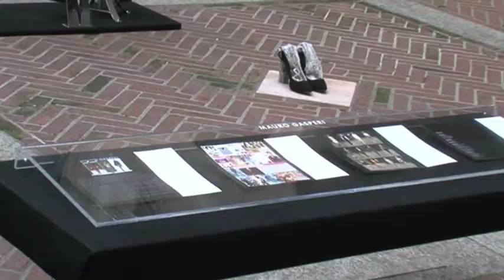La Moda a Palazzo Isimbardi 18 settembre 2013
In occasione della settimana della moda il cortile di Palazzo Isimbardi si e' trasformato in una vetrina eccellente per la creativita' legata al mondo del fashion. L'Assessore Garnero ha organizzato diverse iniziative volte alla valorizzazione del talento made in Italy.